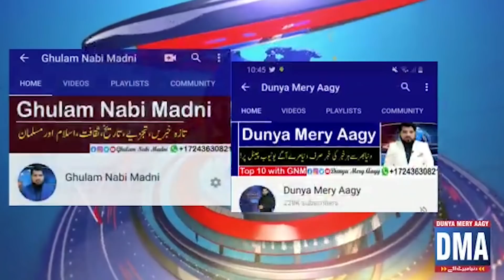Top 10 Exclusive News | Ghulam Nabi Madni | Dunya Mery Aagy | Evening